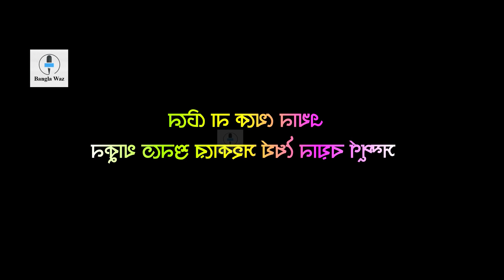কান্নার ওয়াজ,এক ফোটা চোখের পানির কত দাম,hafizur rahman siddiki kuakata, bangla waz,হাফিজুর রহমান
Welcome to Bangla_Waz

And please turn on the bell button to get notification of our new videos.